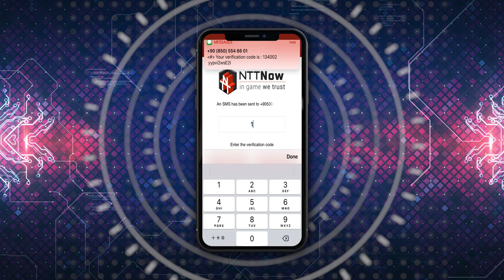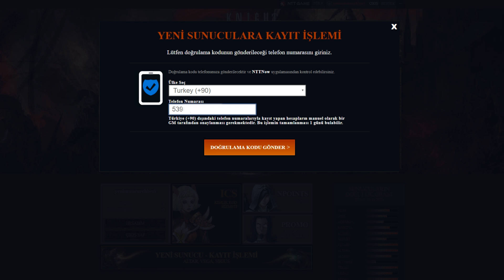NTT Now ile Yeni Sunuculara Nasıl Kayıt Olunur? / How can you register to new servers with NTT Now?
Knight Online özellikle muazzam PvP sistemleri ile dikkat çeken ücretsiz bir MMORPG'dir. Karus ve El Morad adı verilen iki halk arasından dilediğinizi seçebilir ve halkınızı korumak adına amansız mücadelelere atılabilirsiniz.